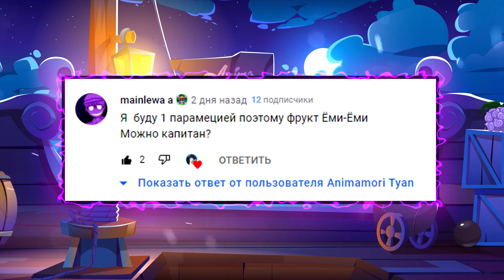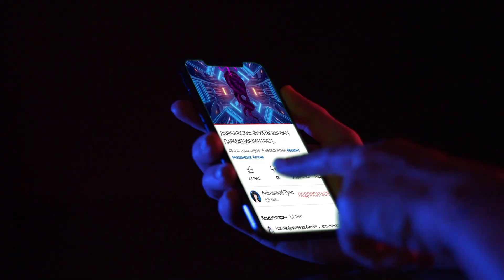БРУК против БИГМАМ | Парамеция души среди топов | Ёми Ёми vs. Сору Сору! дьявольские фрукты ван пис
Вот и долгожданный ролик по Ёми Ёми но ми vs. Сору Сору но ми!
Брук против Бигмам. Дьявольский фрукт большой мамочки против Соул Кинга. Парамеция души среди топов. Дьявольские фрукты ван пис..

00:00 Парамеции душ
01:08 Спонсорские дьявольские фрукты
02:18 Ёми Ёми но ми против Сору Сору но ми
08:52 Слёзы садоводов

превью: брук против бигмам